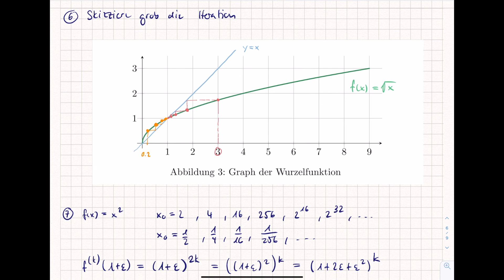Iteration - Aufgaben - Übungen | Analysis ** | gym math Jorma Wassmer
0:00 Iteration Wurzelfunktion
1:37 1 ist Repeller in f(x)=x^2
4:07 Funktionen zu Fixpunktvorgaben
5:26 Fixpunkte Winkelfunktionen
6:40 Fixpunkte von f(x)=-x^2+1, auch Periode 2